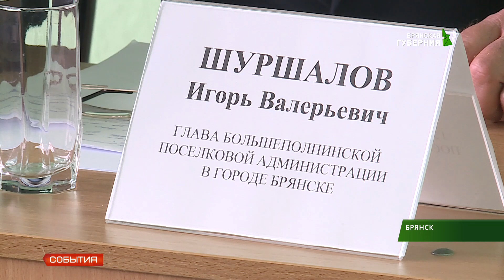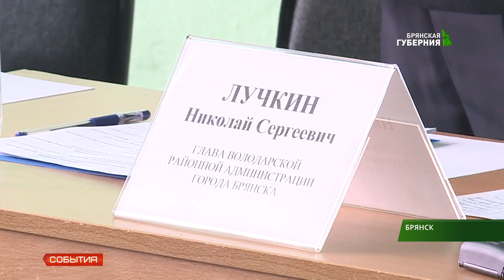Мэр встретился с жителями п. Большое Полпино 12 08 19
По инициативе жителей Большого Полпино состоялась их встреча с руководством Брянска. После отчёта о работе властей местные жители задавали вопросы, высказывали пожелания. Что сегодня волнует жителей, какие новые социальные объекты скоро появятся в посёлке - в нашем следующем материале.